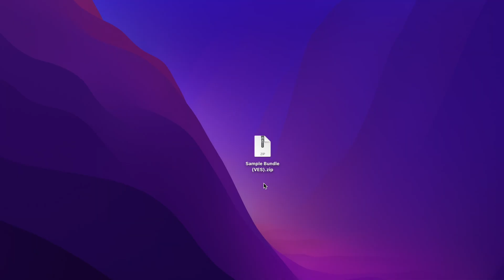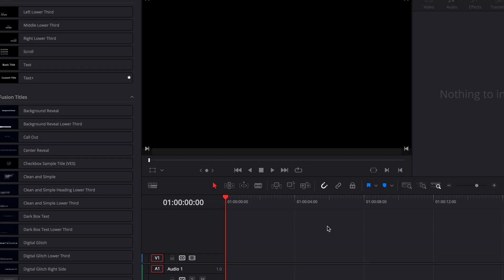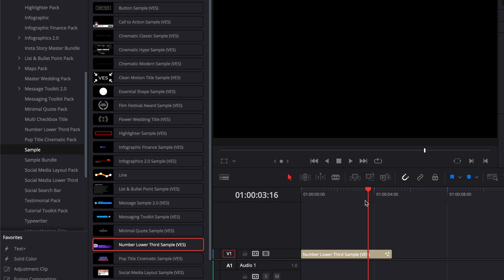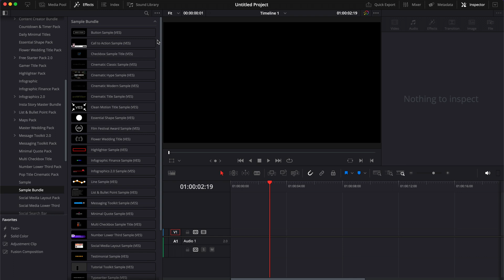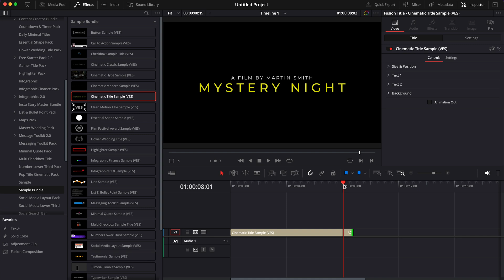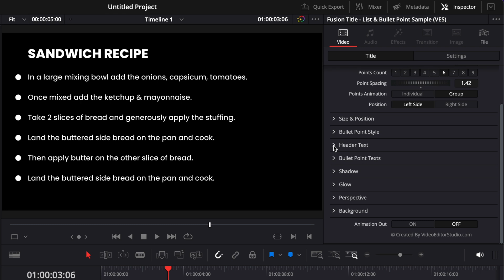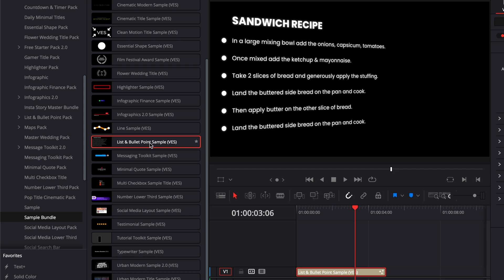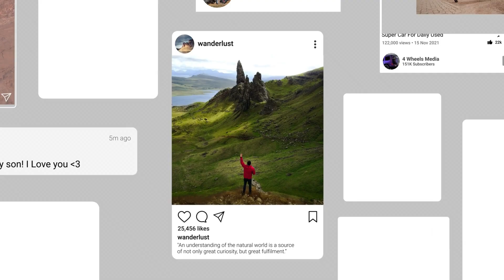30 Free Titles for Davinci Resolve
In this Davinci resolve tutorial I'll share with you a bundle containing 30 assets for Davinci Resolve that you can use for free. Overtime we've released a lot of individual free sample, so we decided to pack all of them in a bundle so it's easy to install for all the new comer.

I've provided timestamps so you can easily jump between sections:

00:00 - Intro
00:10 - How to install the Bundle?
02:00 - How to delete a pack or a title from Davinci Resolve?
02:40 - How to fix title not working (black screen)?
03:30 - What is in the bundle?
07:15 - Where to find in depth tutorials for each titles?